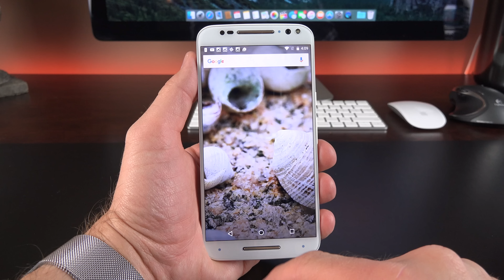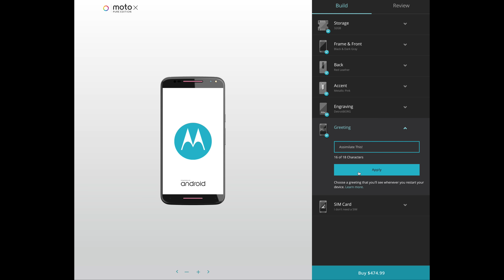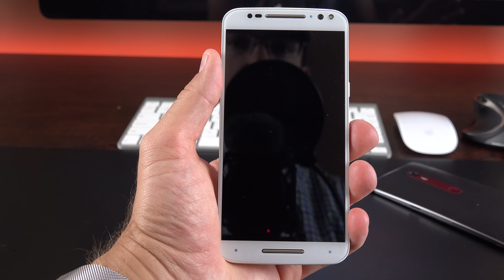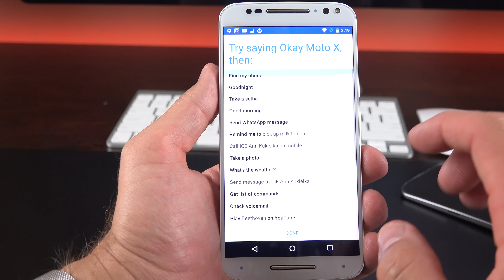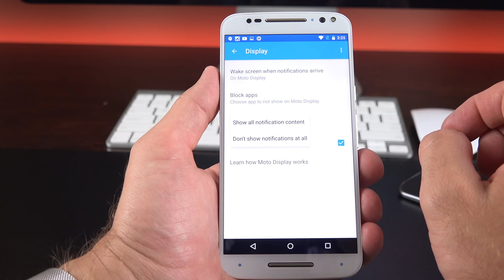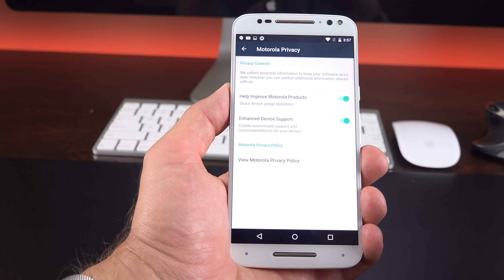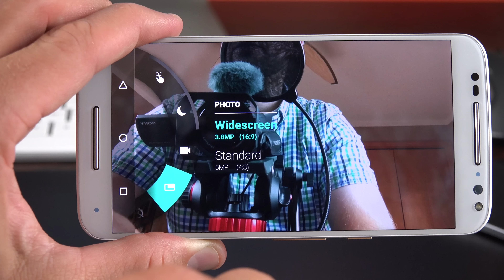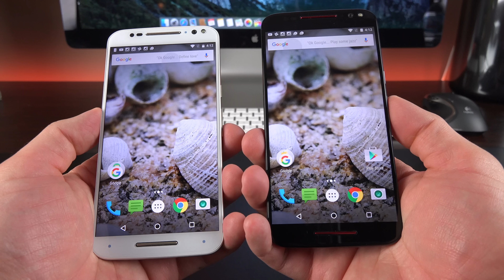Moto X Pure Edition: Unboxing & Review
Moto X Pure Edition is Motorola's flagship smartphone with mid-range pricing that delivers one of the best values of the year.

MSRP: $399